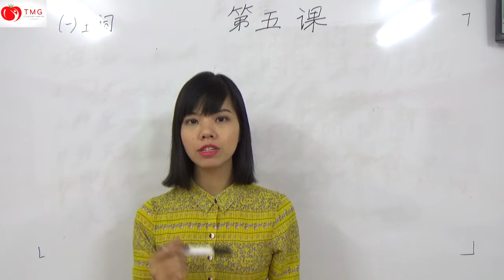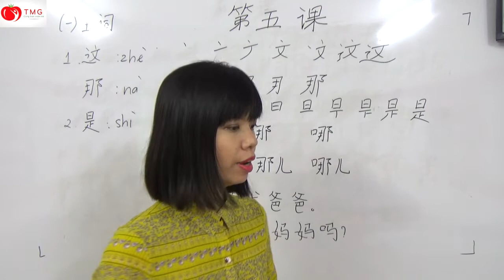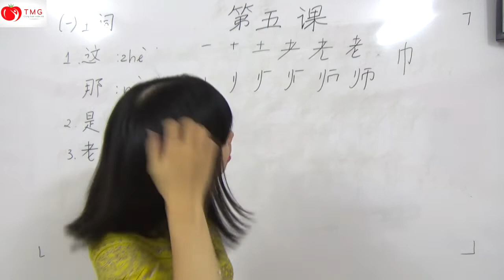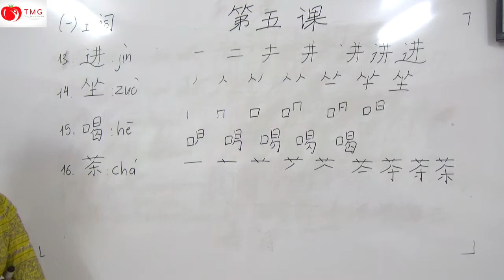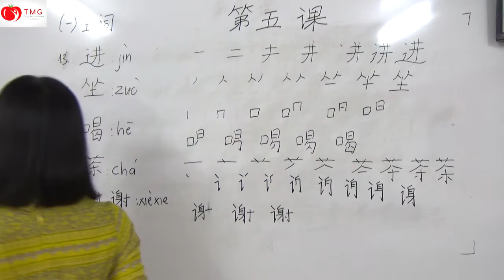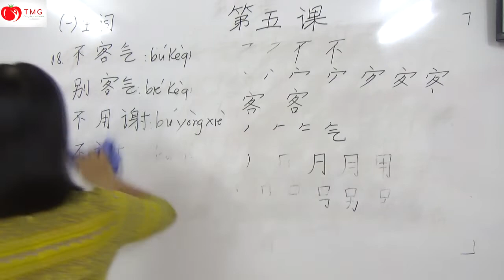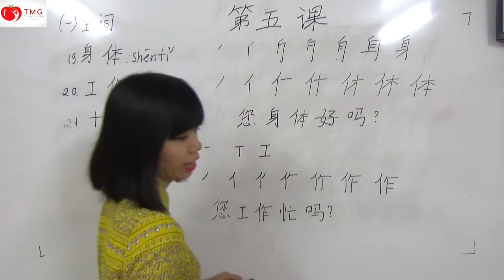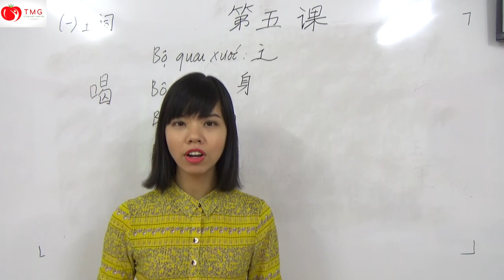Học Tiếng Trung Online | LUYỆN VIẾT TIẾNG TRUNG CÔ BÙI THU HÀ | BÀI 5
📕 Tiếng Trung hay còn gọi là tiếng Hoa, Hán ngữ, chữ Hán thuộc nhóm ngôn ngữ tượng hình, các nét cấu tạo nên một chữ Hán phức tạp và khó ghi nhớ. Vì thế, nếu không có phương pháp học viết tiếng Trung phù hợp, bạn rất khó nắm bắt.
📕 Series "LUYỆN VIẾT TIẾNG TRUNG CÙNG CÔ BÙI THU HÀ" của Trung tâm Ngoại ngữ Tomato sẽ giúp bạn học cách viết cũng như mẹo viết tiếng Trung nhanh và đẹp

Chúng ta cùng bước vào BÀI 5 của series này nhé!

TRUNG TÂM NGOẠI NGỮ TOMATO :
Chuyên đào tạo : Anh-Trung-Nhật-Hàn- Đức.
Các chương trình Du học- Du học nghề - XKLĐ Nhật - Hàn - CHLB Đức.